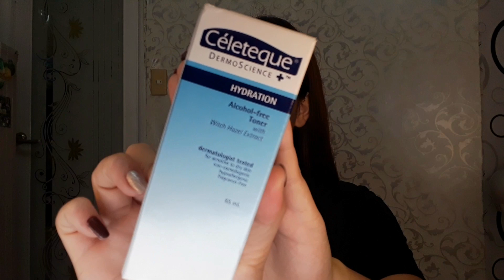PAANO MAWALA PIMPLES KO IN 2 WEEKS? | My Updated Skin Care Routine 2019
Hi bebs! Gusto ko lang po i-share sainyo ang aking SKIN CARE ROUTINE. Alam ko po yung hirap ng magka-pimples ng marami. As in, kase literally once in a blue moon lang ako tadtadin ng pimples, pero buti nalang na-discover ko tong mga products na to na talagang nag work at nagtanggal ng pimples ko. Ngayon, kahit di pa masyado nawala mga pimples ko, okay lang. Mas may confidence na ako ngayon na makipag-usap o humarap sa maraming tao kase nawawala na ng konti ang mga pimples ko.

PRODUCTS USED:
- Celeteque Hydration Gentle Facial Wash
- Clean & Clear Facial Wash
- Celeteque Hydration Gentle Exfoliating Wash (T\Th\S)
- Celeteque Hydration Alcohol-free Toner
- M+ Madecassoside Cica Cream

The PHENOMENAL CREAM that works wonder on skin. My skin but better, smoother, plumplier and ACNE-FREE. No wonder it's the phenomenal cream.

If you also want to avail the PHENOMENAL CREAM, here's the link of my CHARIS Shop, you can avail the M+ Madecassoside Cica Cream for only Php 700.00 instead of the ORIGINAL PRICE Php 1,000.00! Steal the deal!